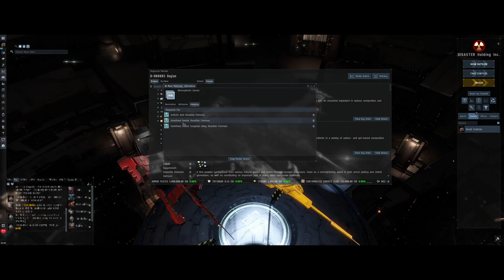EVE Online - Life as a Corporation Director | Ep. 2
The second instalment of me rambling on about what I've been up to this week as a small corporation director! I hope you all enjoy!